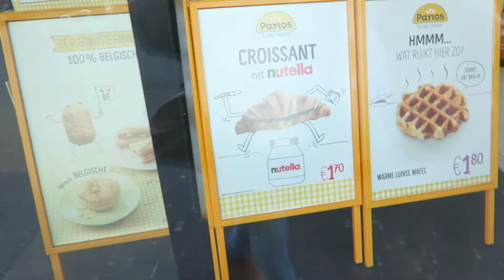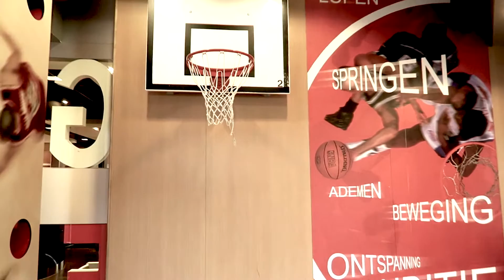Un Fish, Une Pizza & Une Séance Pec│Winter Mass Ep. 15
Salut les ami(e)s, j'espère que vous allez aimer la video. Lacher moi un petit like si c'est le cas et n'hésiter pas la partager.

A 19ans j'ai fais le choix d'arrêter les sports en equipes en de passer plus de temps a la salle.

Hope you guys are enjoying the video. Online coaching is available below!

FACEBOOK PAGE: Reda Maimouni Fitness - like pour plus d'infos!